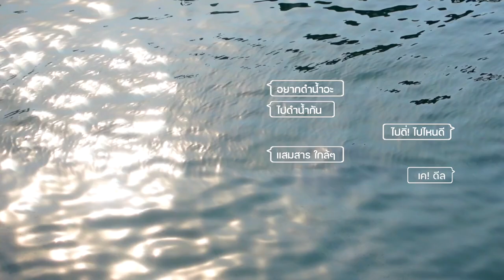ดำน้ำลึกแสมสาร เจออะไรบ้าง น่าไปมั้ย?? | Comewithme ep.9 | mininuiizz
แสมสารเป็นจุดเริ่มต้นของนักดำน้ำ Scuba มือใหม่หลายๆคน คลิปนี้พามาดูกันว่า ใต้ท้องทะเลแสมสารจะเป็นยังไงบ้าง  มาง่ายใกล้กรุงเทพ ไปเช้าเย็นกลับได้เลย

Dive Site ที่ไปในคลิปนี้คือ
เกาะจาน, เรือจมสุธาทิพย์, เกาะนก(เกาะโรงโขน)

เดย์ทริปแสมสารรอบนี้จะเป็นยังไงบ้าง ไปชมในคลิปได้เลยค่ะ